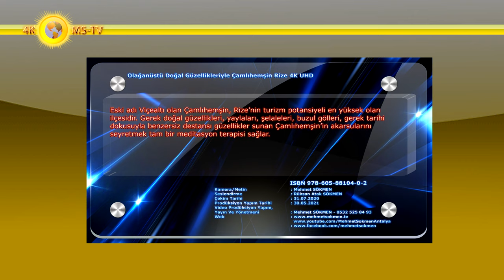Olağanüstü Doğal Güzellikleriyle Çamlıhemşin Rize 4K UHD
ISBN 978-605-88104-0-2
Muhteşem güzellikteki doğası ile Dünyaca ünlü Ayder Yaylasını ve Kaçkar Dağları Milli Parkının önemli bir bölümünü de kapsayan Çamlıhemşin'in çok sayıda gezilecek tarihi ve turistik yerleri bulunuyor.
Eski adı Viçealtı olan Çamlıhemşin, Rize’nin turizm potansiyeli en yüksek olan ilçesidir. Gerek doğal güzellikleri, yaylaları, şelaleleri, buzul gölleri, gerek tarihi dokusuyla benzersiz destansı güzellikler sunan Çamlıhemşin’in akarsularını seyretmek tam bir meditasyon terapisi sağlar.
Çamlıhemşin Doğu Karadeniz Bölgesinde Rize İlinin İlçe merkezlerinden biri olup, kıyıdan içerde fırtına deresi vadisi 41,8 kuzey enlemi ile 41.01 doğu boylamının kesinleştiği noktada, vadi tabanında denizden yüksekliği 300 metre düzeyinde bulunmaktadır.
Bazı mahallelerde ise bu yükseklik 700 metreyi aşmaktadır. İlçe 885 Kilometrekarelik bir alanı kaplamaktadır. Bu alanın %80'i ormanla kaplı, dağınık ve tepelik alanlardan ibaret olup, düz alanlar hemen hemen yok gibidir.
Çamlıhemşin İlçesi Rize İlinin denize sınırı olmayan ilçelerinden biridir. Denizden güneye doğru 22 Km. lik karayolu uzunluğunda ve içeridedir. İlçenin güneyi, doğu-batı doğrultusunda kavis çizen ve denize paralel olan, yükseklikleri 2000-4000 metreyi bulan Kaçkar Dağları ile çevrilidir.
 Arazinin meyilli olması nedeni ile ilçedeki akarsular 70 Km.lik bir uzaklıktan 3000 m. Rakımdan Sıfır rakıma düşmektedir. İlçe merkezinden geçen Fırtına Deresinden dolayı da Fırtına Vadisi olarak anılır. Fırtına Deresi, Kaçkar ve Verçenik Vadilerinden gelen Elevit Deresi ve Palovit Deresinin birleşimi olan büyük dere ile Hala Deresinin yani Ayder Deresi birleşmesinden oluşur. Fırtına Deresi Pazar, Ardeşen sınırından Karadeniz'e dökülür.
İklimi her mevsim yağışlıdır. Sıcaklık kışın -7 dereceye kadar düşmekte, yazın ise 25 dereceye kadar yükselmektedir. Günlük en yüksek sıcaklık farkı 23,6 derece olmaktadır. Yıllık metrekareye düşen yağış miktarı 245 Cm3'ü bulmaktadır. Havadaki nem oranı ise %10 ile %97 arasında değişmektedir.
Çamlıhemşin Rize İlinin 11 ilçesi içinde gerek toplam ilçe nüfusu gerekse merkez nüfusu bakımından en küçüklerindendir. İlçe kilometrekareye 16 kişilik nüfus yoğunluğu ile ilin tenha ilçelerinden biridir. 6 mahalle ve 27 köy vardır, yöredeki nüfusun büyük bir kısmı mevsimlik işçi olarak kışın büyük şehirlere çalışmaya gitmekte, yazın ilçeye dönmektedir.
İlçenin yedi köyünde mahallen Lazca diye tabir edilen ve kendi aralarında konuştukları bir dil vardır. Genellikle bu dil köy dışında konuşulmamaktadır. Bu köyler; Dikkaya, Çayırdüzü, Topluca, Murat, Kadıköy, Güllü ve Behice köyleridir. İlçede okuryazarlık oranı %97'dir.
İlçe halkı genellikle gurbetçi olup, mevsimlik olarak çalışmaya gitmekte, bir kısmının ise büyük şehirlerde fırın, lokanta, pastane vb.. gibi işleri olup, buralarda çalışmaktadırlar. İlçede kalanlar ise çay tarımı, hayvancılık ve orman işleri ile uğraşmaktadırlar. Kültür balıkçılığı ve arıcılık da önemli uğraş alanlarındandır. Ayrıca İlçede turizm faaliyetlerinden geçimini sağlayanların sayısı da hızla artmaktadır.
İlçenin kuzey kesiminde kalan bölgesinde ise çay tarımı, hayvancılık ve arıcılık ekonomik faaliyetler olarak ön palana çıkmaktadır. Ayrıca arıcılık ve kültür balıkçılığı da önemli ekonomik faaliyetler arasındadır
Doğa araştırmaları, doğa yürüyüşleri, fotoğraf çekimi, nehir sporları, izcilik gibi etkinliklere son derece elverişlidir. Kaçkar dağlık yöresi taşıma kapasitesine uygun olarak çok yönlü etkinliklere ev sahipliği yapabilir.

Kamera/Metin Yazım : Mehmet SÖKMEN
Seslendirme : Rüksan Atak SÖKMEN
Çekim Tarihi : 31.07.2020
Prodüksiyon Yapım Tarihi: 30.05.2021